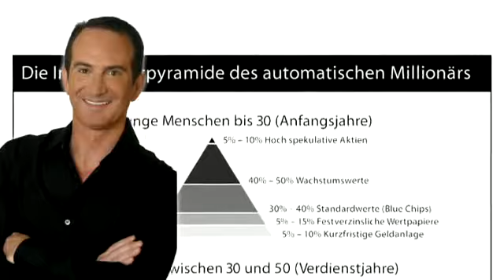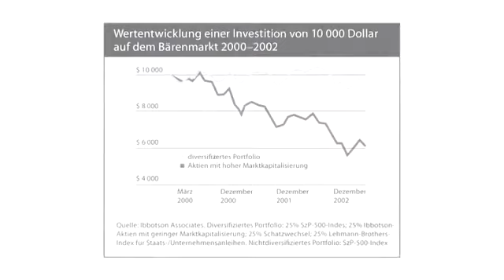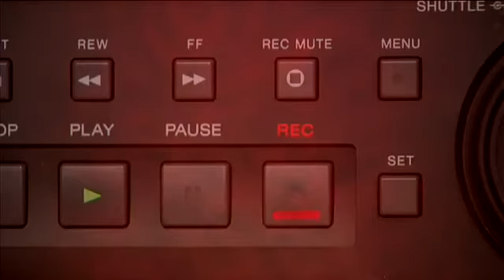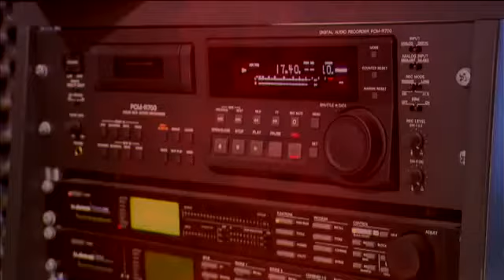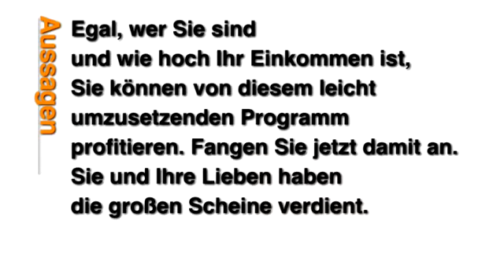Automatisch Millionaer von David Bach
Was hält Sie davon ab Millionär zu werden?
Wie Sie mit einem normalen Einkommen Millionär werden.